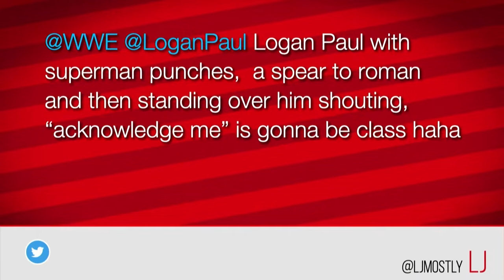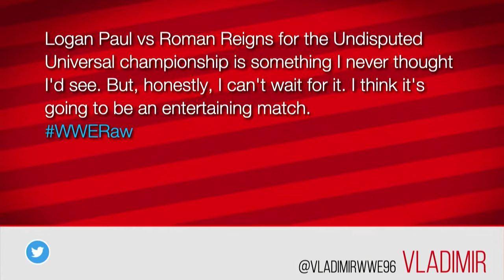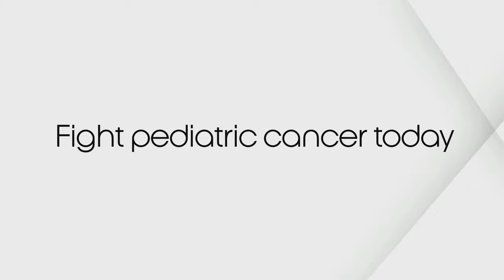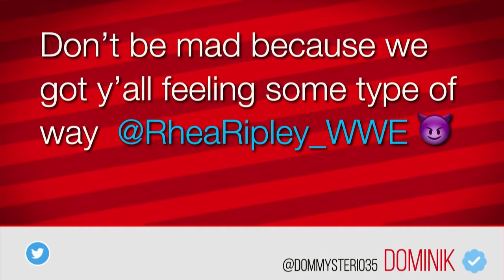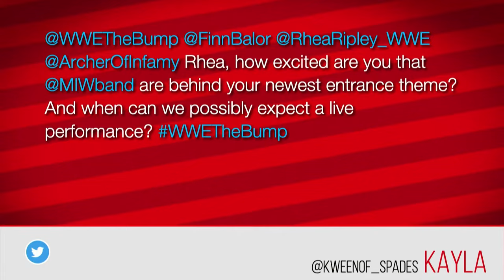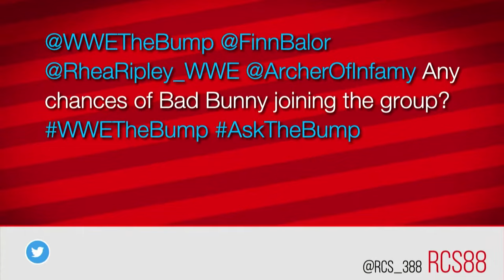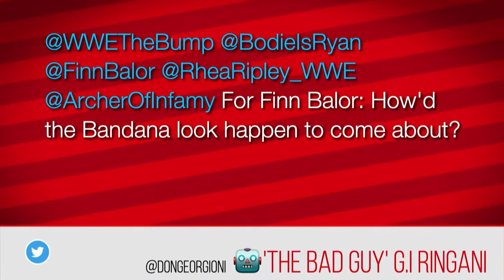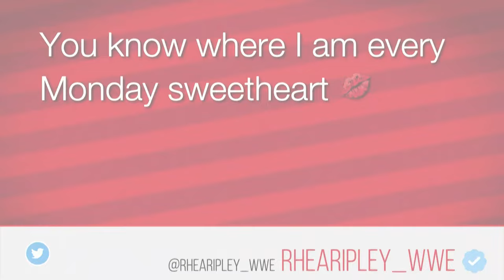The Judgment Day's Finn Bálor, Rhea Ripley and Damian Priest: WWE's The Bump, Sept. 21, 2022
After weeks of dominating Raw, The Judgment Day's Finn Bálor, Rhea Ripley and Damian Priest sit down with WWE’s The Bump to discuss why they're the most powerful group in WWE.

Follow WWE on YouTube for more exciting action!

0:00:00 Stream Starting
0:07:51 Weekly Recap
0:18:48 Drew Gulak Coaching
0:25:35 The Judgement Day